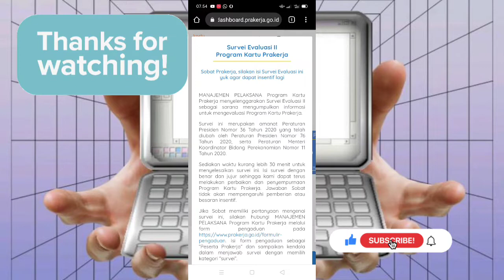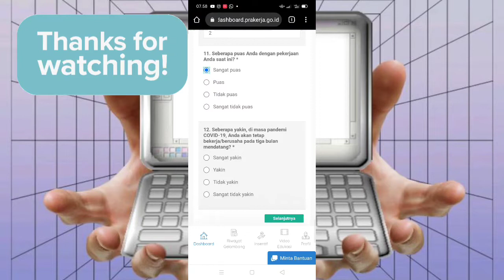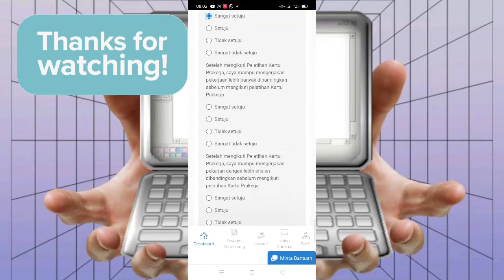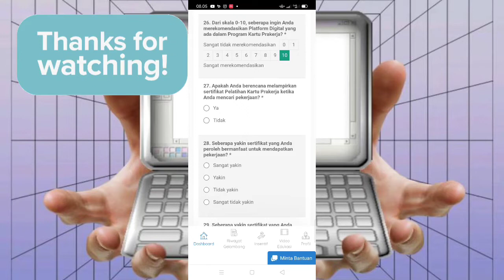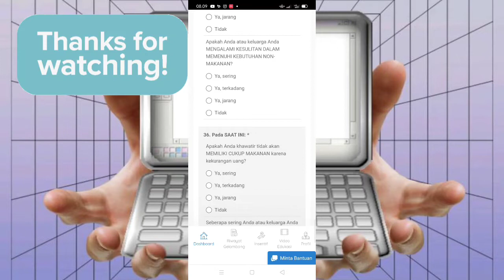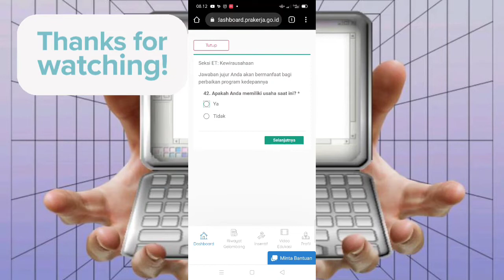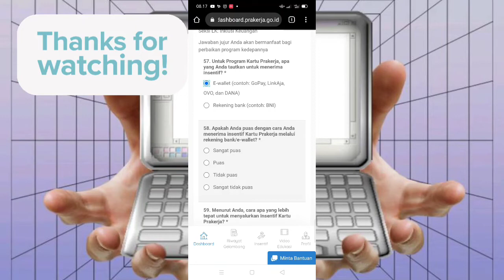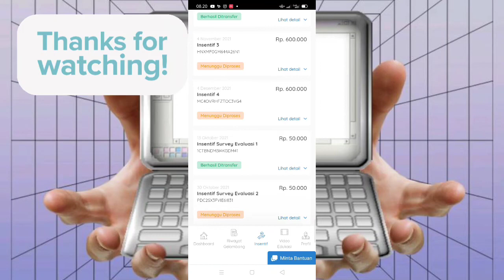SURVEI 2 EVALUASI SUDAH MUNCUL DI DASHBOARD || CARA ISI SURVEI 2 EVALUASI KARTU PRAKERJA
Assalamualaikum akhirnya survei evaluasi 2 atau survei kebekerjaan tahap 2 sudah muncul dan berpengaruh ke program lanjut? jangan asal isi ya temen-temen. dan gelombang- gelombang ini yang sudah muncul!